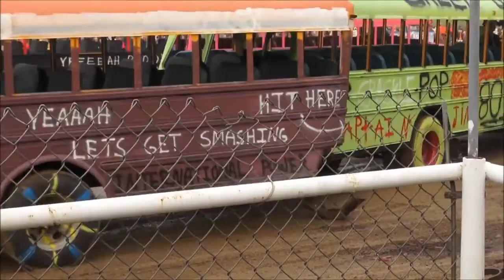Bus Demolition Derby.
In this video you can watch the county fair, where the school  bus drivers ram each other.Watch and enjoy.✌

Credits:   The Limb Reaper.